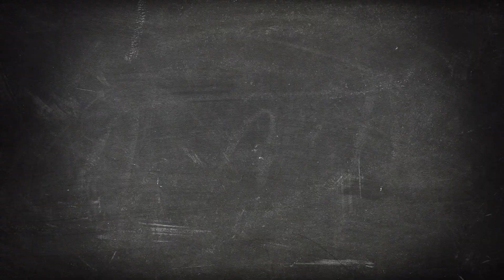India To Europe Travel 2022|Airlines New Luggage Rule| Emotional Vlog | Good Bye India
India To Belgium Travel Rules 2022| Etihad Airline Luggage Rule | New Travel Rules for International Travel
India To Europe Travel 2022|Airline New Luggage Rule |Good Bye India| New International Travel Rules